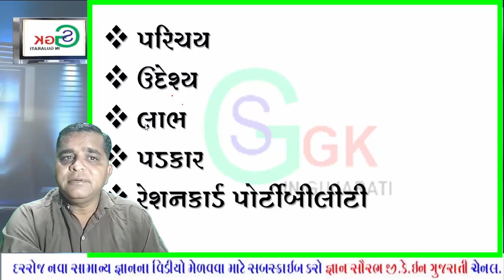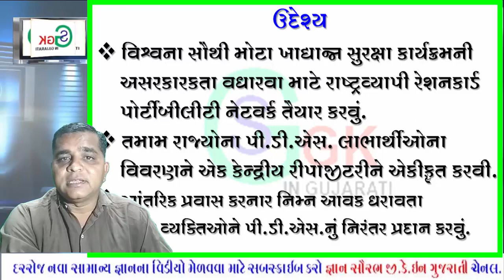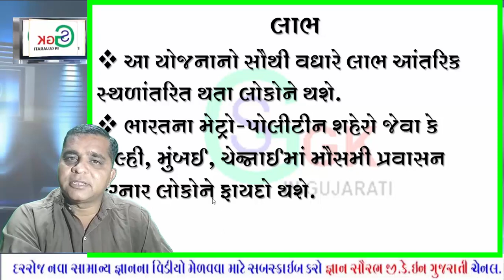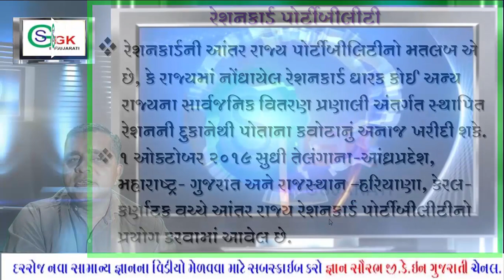one nation one ration card scheme//latest update 2020//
know about one nation one ration card scheme

one nation one ration card scheme in gujarati

one nation one ration card scheme gk for all compatition exam

one nation one ration card scheme in india